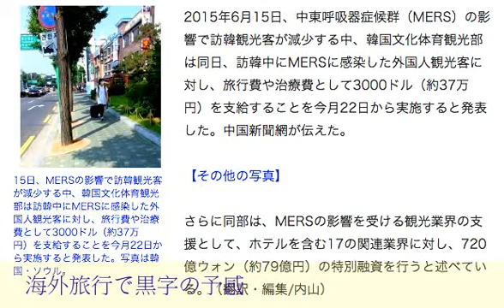「MERSに感染したら37万円あげます」＝韓国当局、治療費支給で外国人観光客の不安一掃へ―中国メディア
15日、MERSの影響で訪韓観光客が減少する中、韓国文化体育観光部は訪韓中にMERSに感染した外国人観光客に対し、旅行費や治療費として3000ドル（約37万円）を支給することを今月22日から実施すると発表した。写真は韓国・ソウル。
2015年6月15日、中東呼吸器症候群（MERS）の影響で訪韓観光客が減少する中、韓国文化体育観光部は同日、訪韓中にMERSに感染した外国人観光客に対し、旅行費や治療費として3000ドル（約37万円）を支給することを今月22日から実施すると発表した。中国新聞網が伝えた。

【その他の写真】

さらに同部は、MERSの影響を受ける観光業界の支援として、ホテルを含む17の関連業界に対し、720億ウォン（約79億円）の特別融資を行うと述べている。（翻訳・編集/内山）